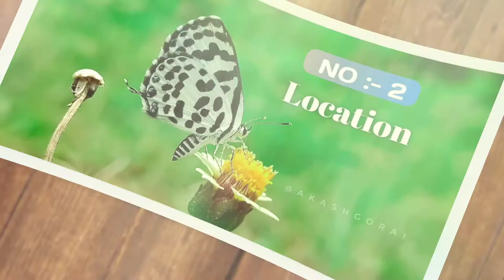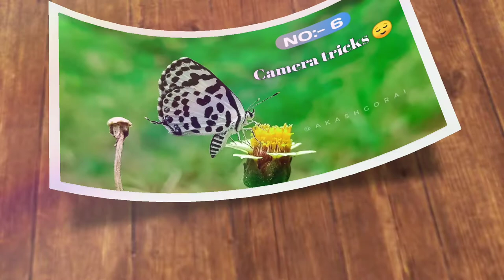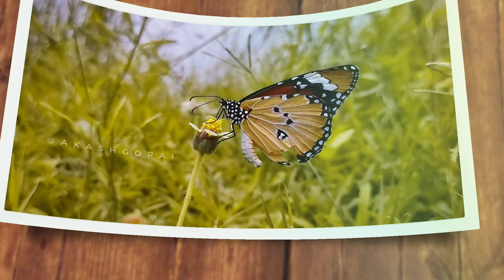butterfly photography tips | butterfly photography with mobile | Macro photography ❤️🦋😌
ভিডিওটিতে আমি আমার বিগত কিছুদিনের বাটারফ্লাই ফটোগ্রাফির এক্সপিরিয়েন্স শেয়ার করলাম তোমাদের সাথে | প্রথমেই বলে রাখি আমি কোনো প্রফেশনাল ফটোগ্রাফার নয় , তবে আশা করছি ভিডিওটা যারা মোবাইল দিয়ে বাটারফ্লাই ফটোগ্রাফি করতে চাইছো তাদের একটু হলেও হেল্প করবে |
দীর্ঘদিন বাটারফ্লাই ফটোগ্রাফির সাথে যুক্ত এরম কেউ আরো নতুন কিছু  টিপস দিতে চাইলে অব্যশই কমেন্টস এ জানিও !